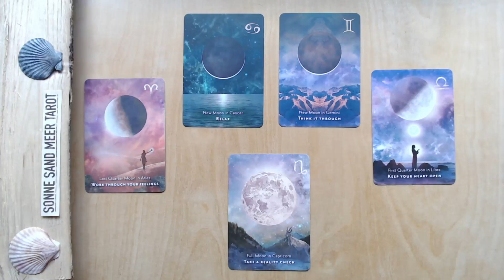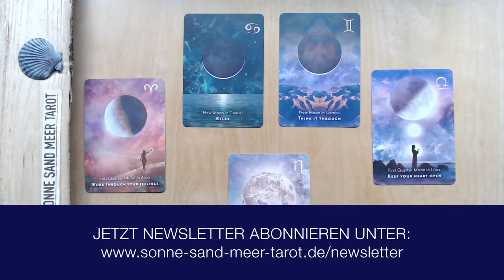PREVIEW: MONDZYKLUS 🌑🌖🌕🌘🌑 (18. JUNI - 17. JULI 2023) TAROT LEGUNG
MONDZYKLUS TAROT 🌑🌖🌕🌘🌑 vom 18. JUNI - 17. JULI 2023

Die Mondzyklus-Legung umfasst den Zeitraum einer Mondphase von Neumond zu Neumond. Diese Legung bringt uns in Kontakt mit der Zeitenergie, der Mondenergie und den kollektiven Energien, die uns umgeben.

Über den Newsletter auf meiner Website bekommst du diese besondere Legung jeden Monat kostenlos zugeschickt.

SONNE SAND MEER TAROT gibt jährliche, monatliche und wöchentliche ALLGEMEINE Readings!